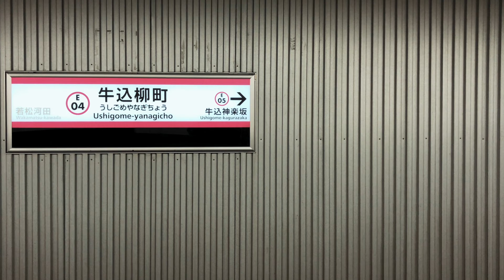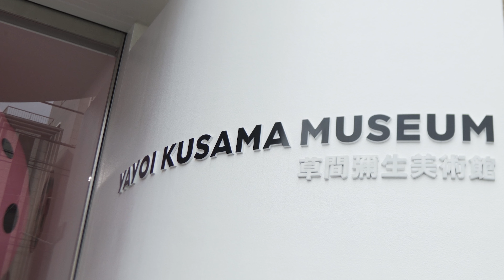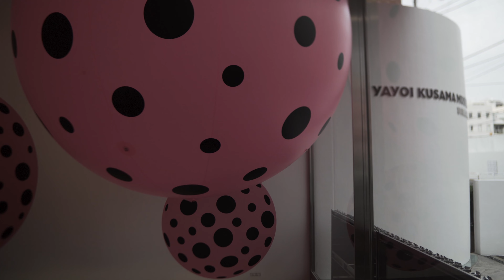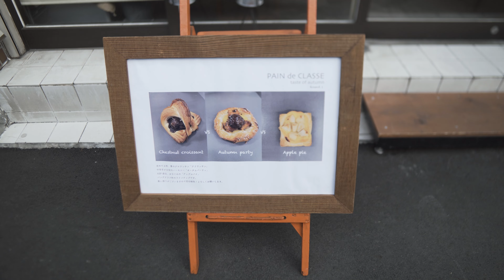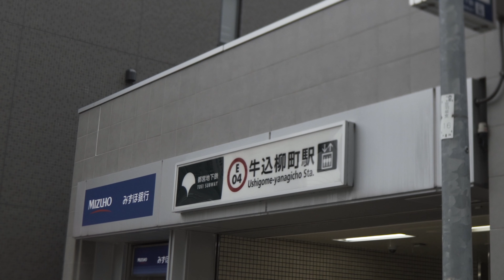Living in Tokyo - Art Museum, Vegan Food and Cafe | Silent Vlog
Hello. I visited the Yayoi Kusama Museum in Shinjuku and had an explore around the area. It was a nice and sunny autumn afternoon. I hope we will have more days of pleasant weather like this. How is the weather where you live?

Chapters:
00:00 Intro
00:27 On the Subway
01:18 Walking Around
02:12 Vegan Spanish Restaurant
02:58 Going to the Museum
03:21 Yayoi Kusama Museum
04:54 More exploring outside
05:22 Cafe
06:08 Going home
06:37 Goodbye

If you are new to my channel, I am an American living in Tokyo, Japan. I make silent vlogs about my daily life and I hope that my videos can be relaxing or helpful.
New videos will be uploaded every weekend!